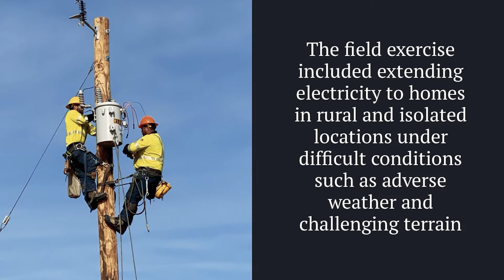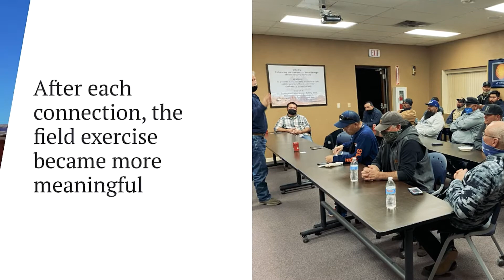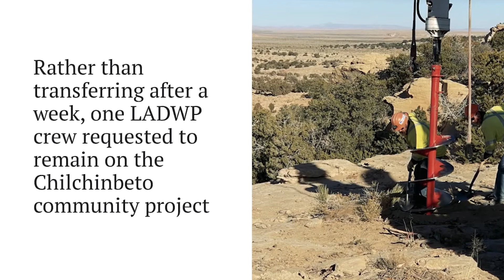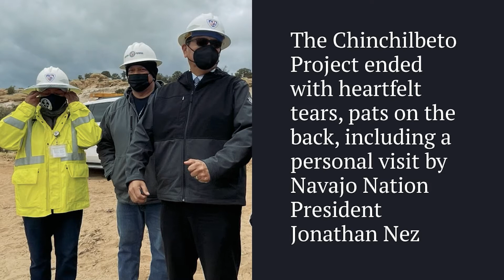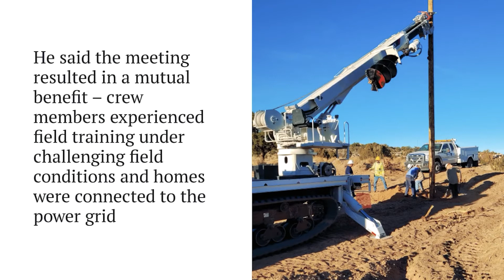Bringing Light to the Navajo Nation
15% of families in the Navajo Nation have no access to electricity.

We’re fixing that through our Light Up Navajo Program, a *mutual aid* initiative that is bringing electricity to all corners of the Navajo Nation - while also providing vast benefits to Los Angeles.

I’m proud to share that, through Light Up Navajo, by the end of 2021 we were able to connect more than 80 Navajo homes to power for the FIRST time!

Just think of that - families that had NO access to running water, electricity and heat can now live with a greater level of comfort.

This mutual aid program didn’t just help bring power to the Navajo Nation; it also equipped more than 40 LADWP line members with invaluable technical skills that will help us in our own transition to 100% renewable energy by 2035.

Special thanks to the women and men of LADWP for their work to bring light to Navajo families. There’s still much work to be done but this is a great start.